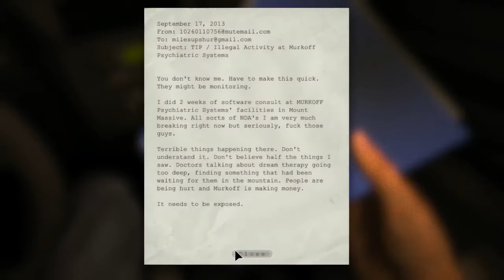OUTLAST part.1 - vagmetalistovite vikove